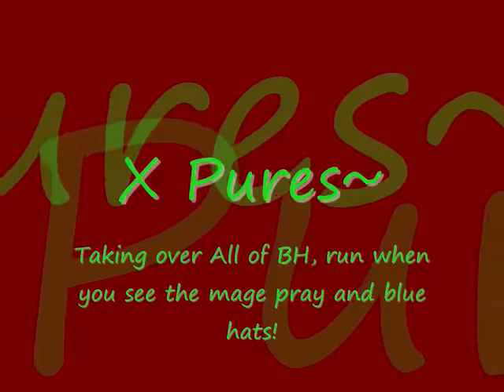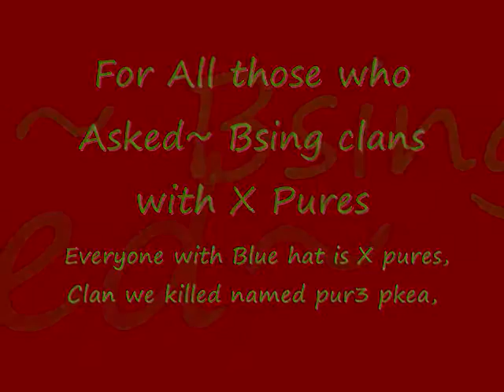X Pures~ Bhing, Clan~ Lively Void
Another X pures Video, hopefully we get more people so massing will be easier then waiting 10-15min for about 30-40 kids to come. The clan we bsed at the end is pur3 pkea, he massed noobs and called it a clan, and so we showed him not to mess with x pures, the "clan" flamed x pures but ended up getting owned in under 3min. clan have fun watching subscribe for more or w.e i really dont care if you subscribe or not, just a promo vid

All other trademarks (such as music), are property of their respected owners, I do not claim to own any rights to the trademarks.